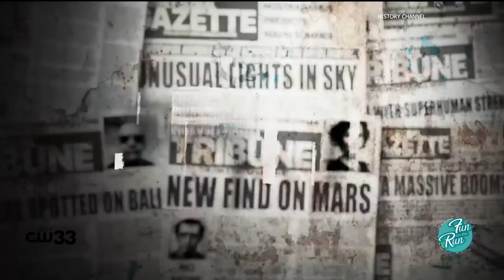The Proof Is Out There! Discover it with TV journalist Tony Harris